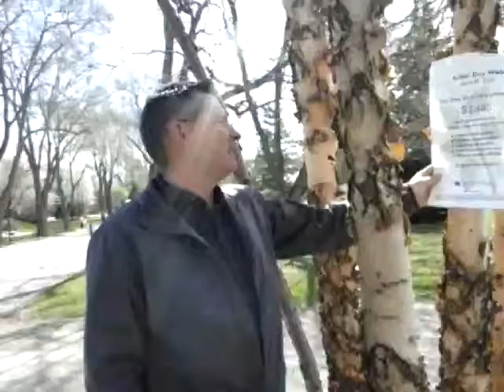Fort Omaha History - Arbor Day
This is Todd Morrissey giving us an introduction to the plants grown on Fort Omaha.